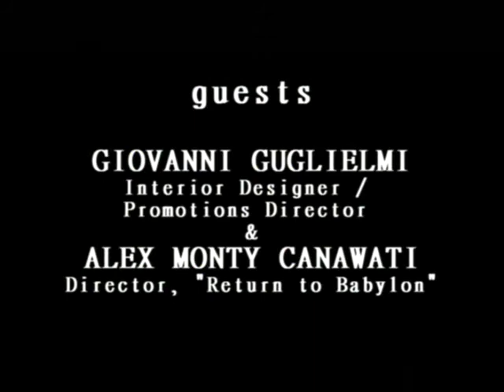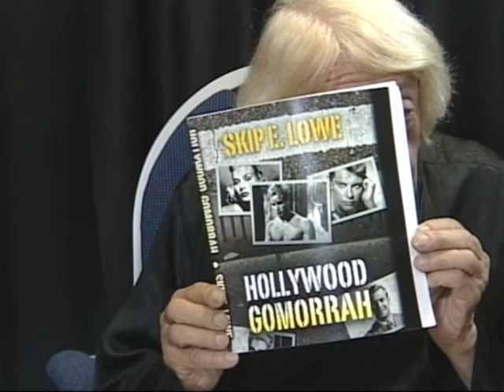Skip E. Lowe interviews Alex Monty Canawati and Giovanni Guglielmi